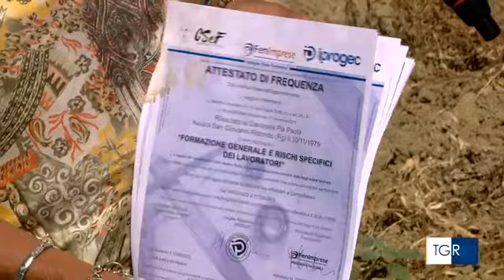RAI3 TGR MOLISE - Formazione lavoro adeguati per prevenire gli infortuni nei campi - (09-07-2023)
Tra le norme da rispettare anche quelle sull'abbigliamento. Cappello, guanti e scarpe chiuse tra le dotazioni necessarie.

Fonte: RAI